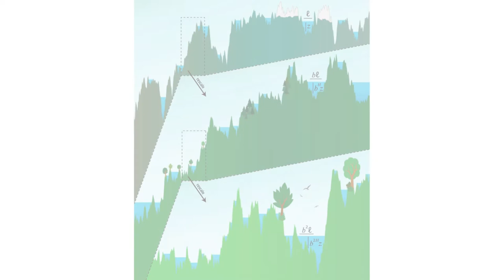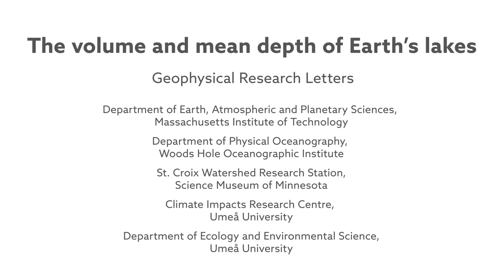The volume and mean depth of Earth’s lakes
Cael et al. "The volume and mean depth of Earth's lakes” Geophysical Research Letters (2017). doi:10.1002/2016GL071378. Video produced